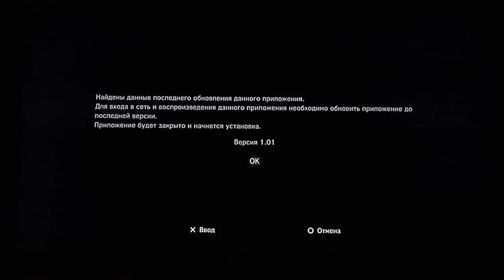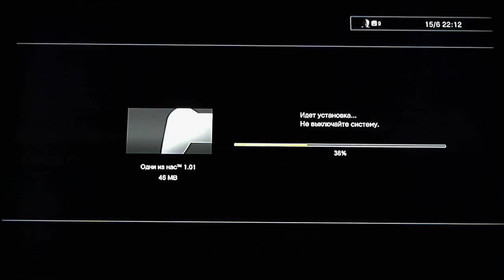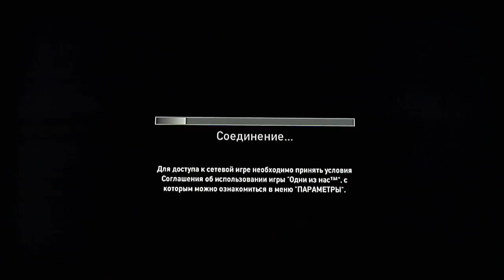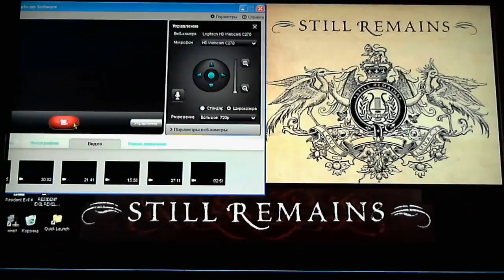The Last of Us - Одни из нас - мультиплеер - вступление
Первый запуск игры и сразу в мультиплеер. 15 июня 2013. Пока не знаю когда буду проходить основную игру, но в мультиплеер буду играть много как играл в Анчартед 3. У меня нет устройств захвата с PS3, пишу на камеру Logitech c270 и поэтому качество для просмотра во весь экран не очень хорошее. Рекомендую смотреть на среднем или обычном размере плеера, поставив качество на 720р.